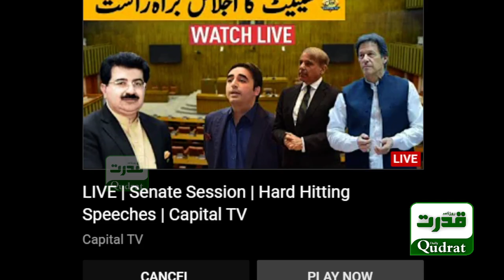PTI Shibli Faraz Emotional & Historic Speech In Senate Of Pakistan | Daily Qudrat